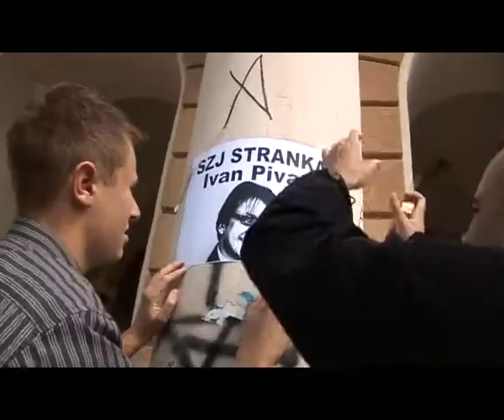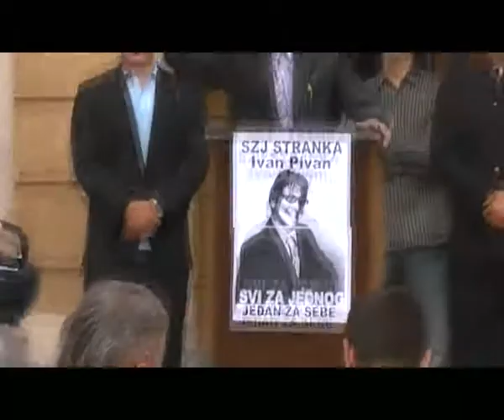HRvatska danas -making of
Kako je snimano Hrvatska danas (Denno Carvaglio feat File) spot ide ovih dana. Najava na